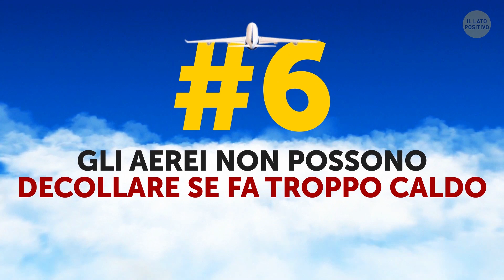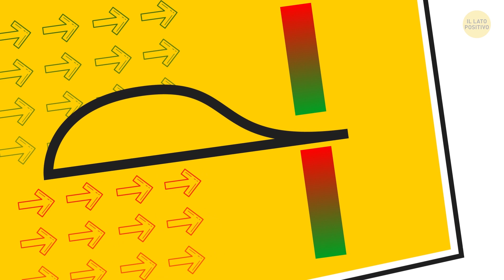Perché Gli Aerei Non Sorvolano L'Antartide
Vi siete mai chiesti se ci siano cose che un aereo non può assolutamente fare? Gli aerei devono seguire regole severissime riguardo le rotte nei cieli, sia per ragioni di sicurezza che per ragioni di “buon vicinato” con i paesi confinanti. Esistono ad esempio dei luoghi sopra i quali non si può volare, alcuni davvero sorprendenti!

Ad esempio, nessun aereo può volare direttamente sopra i due poli e le rotte aeree non passano sopra il Pacifico. Non si può volare nemmeno sopra il Tibet o sopra la città della Mecca. Anche lo spazio aereo sopra i parchi Disneyland è chiuso ai voli di linea. Per non parlare poi della misteriosa Area 51.

SEGNALIBRI:

Antartide 0:51

Polo nord e sud 1:20

L'Oceano Pacifico 2:43

Il Tibet 3:18

La città della Mecca 4:10

Se fa troppo caldo 4:35

La casa di George Washington 5:24

Disney World e Disneyland 5:57

La Centrale Nucleare Pantex 6:41

Camp David 7:09

Il Centro Spaziale Kennedy 7:56

L'Area 51 8:32

Buckingham Palace 9:12

Il Taj Mahal 9:47

SOMMARIO:

- A causa dei venti e delle bufere di neve sopra le montagne, l'Antartide è un luogo pericolosissimo da sorvolare, dunque i piloti lo evitano!

- Il polo nord terrestre è circondato da forti campi magnetici, il cui raggio e la cui direzione può variare anche di km ogni anno!

- Se un aereo inizia a depressurizzarsi, il pilota sarà costretto a scendere di quota, per fare in modo che i passeggeri possano respirare normalmente. Manovra però molto difficile se la si effettua fra gli immensi picchi dell'Himalaya!

- Anche intorno alla Mecca c'è un forte campo magnetico. E come abbiamo visto, i campi magnetici sono i nemici giurati dei piloti.

- La casa di George Washington è un monumento di interesse nazionale, perciò per prevenire i danni causati dalle vibrazioni degli aerei, lo spazio sopra la casa è stato dichiarato no-fly zone.

- Nel 2003, la Disney Corporation ottenne lo status “temporaneo” di no-fly zone sopra i suoi parchi a tema.

- Vista l'importanza strategica, la presenza del presidente e di altri leader mondiali, Camp David e tutto lo spazio aereo circostante sono no-fly zone per motivi di sicurezza.

- Anche il centro spaziale Kennedy, in Florida, è una no-fly zone. NASA e aviazione USA compiono numerose operazioni importanti, perciò per la sicurezza di tutti c'è il divieto di volo sulla zona.

- Buckingham Palace serve per proteggere la Regina e la famiglia reale, perciò è ovvio come questo spazio aereo sia chiuso a doppia mandata.

- Il governo Indiano ha decretato chiuso lo spazio aereo sopra la zona del Taj Mahal nel 2006, per salvaguardare questo edificio di importanza storica e i numerosi visitatori che vengono ad ammirarlo.